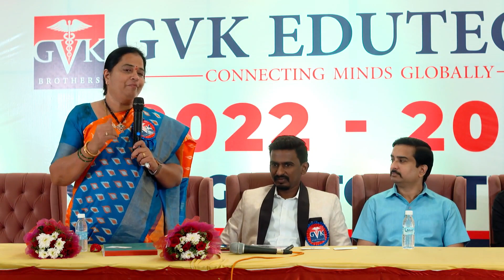Thank you team of GVK EDUTECH who have given my son such a great start in his life: Parent Review.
✅A big thank you to all the team of GVK EDUTECH who have given my son such a great start in his life. We are thankful for all the support and encouragement given during the process of his Studying MBBS Abroad.

✅Our son is enjoying his time in Kazakhstan we have been pleased with his progress. Such a fantastic University. This University is well-led and managed. GVK Sir has always responded well to any concerns I raise.

✅I received valuable information from the GVK EDUTECH Team about my child’s progress. I would honestly recommend this GVK EDUTECH CONSULTANCY to other parents. We are very grateful for the rich learning environment. GVK Sir ensures my child is well looked after.

✅The University infrastructure and the professors are professional caring and well organized. We really appreciate all your hard work, for the students to fulfill their Dreams of Studying MBBS.

Study MBBS in Kazakhstan 2023
Best MBBS colleges in abroad
Best medical colleges in abroad for Indian students
Study MBBS abroad at low cost
Top MBBS Colleges in the world
Study MBBS in overseas
Best consultancy for MBBS Abroad

Our Worldwide Universities:
📍 Kazakhstan - 5years
📍 Kyrgyzstan - 5years
📍 Philippines - 5years
📍 Georgia - 5years
📍 Russia - 6years
📍 Ukraine - 6years
📍 Central America - 5years

Credits: Raghu V